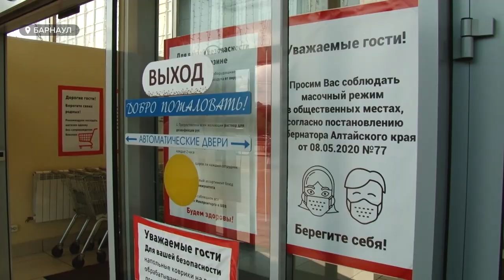Как люди соблюдают рекомендации минздрава при серьезном росте количество заболевших COVID-19?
Спустя  полтора месяца мы решили вновь пройтись по  торговым центрам, проехать в общественном транспорте и  прогуляться по детским площадкам, чтобы узнать, почему барнаульцы не  соблюдают  масочный режим и другие рекомендации